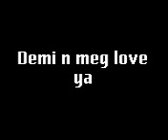LoLo made this video x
coolness x